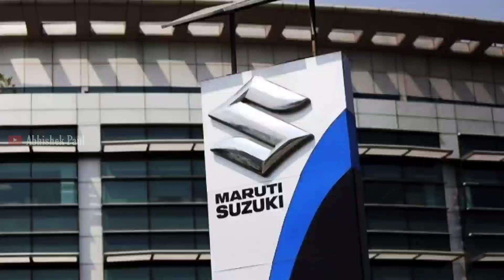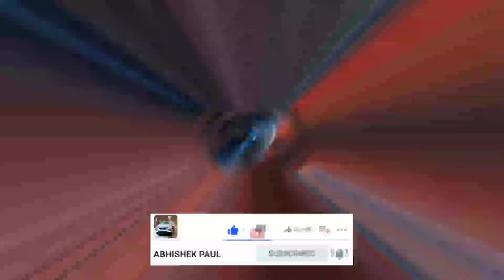7 लाख में तबाही लॉन्च हो चुकी है | New Maruti Baleno Cross Launch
7 लाख में तबाही लॉन्च हो चुकी है | New Maruti Baleno Cross Launch

𝐈𝐧 𝐓𝐡𝐢𝐬 𝐕𝐢𝐝𝐞𝐨 - All New Maruti Baleno Cross Detailed Review